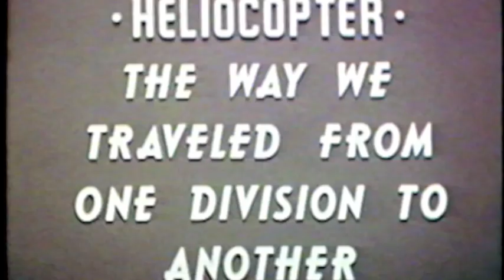Monica Lewis - Danny Kaye tour Korea, 1951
join Monica's fan page on Facebookca Korea color edited